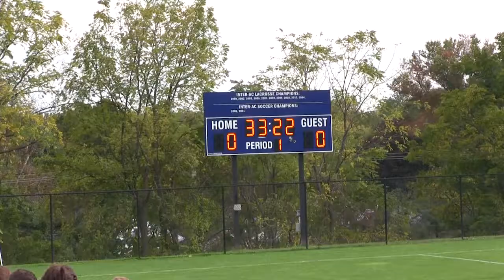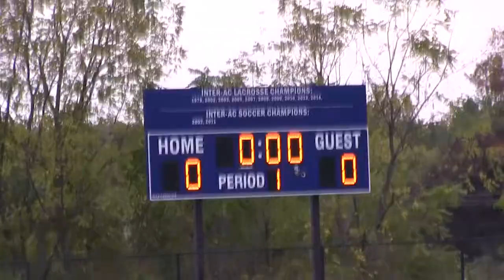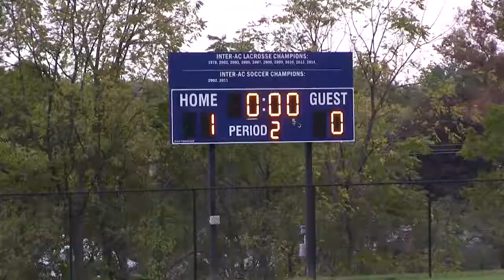Astera Video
Converting Videos to DVD
Wedding Videography